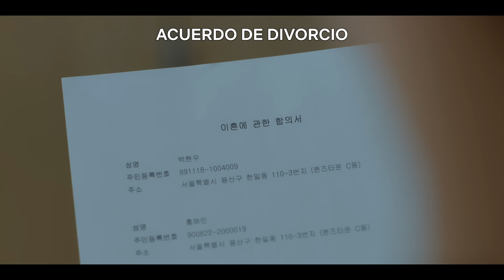La reina de las lágrimas | Tráiler Oficial | Netflix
La reina de las tiendas departamentales y el príncipe de los supermercados atraviesan una crisis matrimonial, hasta que el amor vuelve a florecer milagrosamente.

La reina de las lágrimas | PRÓXIMAMENTE SOLO EN NETFLIX

Acerca de Netflix:
Netflix es uno de los principales servicios de entretenimiento del mundo, con más de 260 millones de membresías de pago en más de 190 países. Nuestros miembros disfrutan de series, películas y juegos en una variedad de géneros e idiomas. Además, pueden reproducir, pausar y reanudar contenido cuando y donde quieran, y pueden cambiar de plan en cualquier momento.